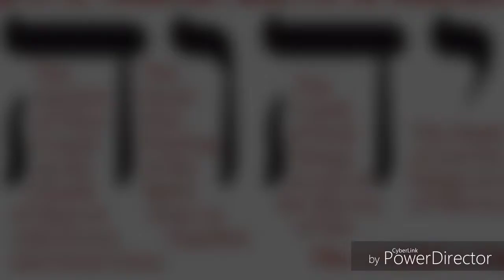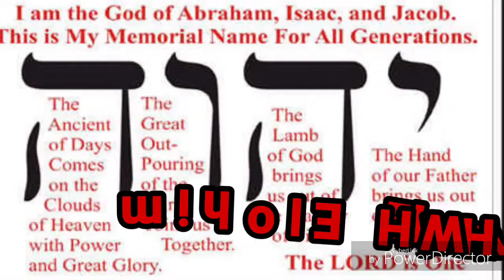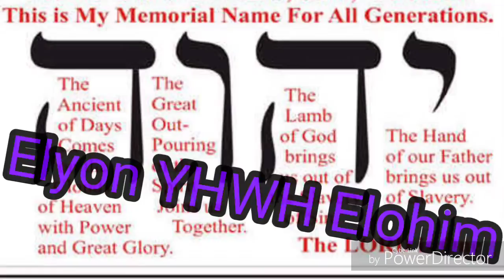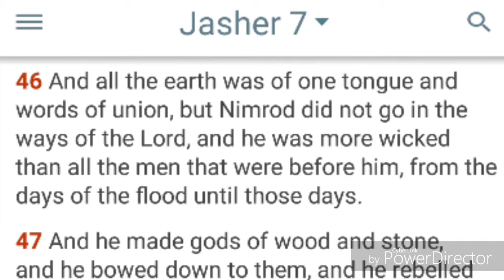WordWideWar04 Poem Entitled: Warning U R About to Enter Da Light 2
What is Deception?
How can many people be fooled?
Translation of the translated.
(HRB) Is. 65:11 But you are those who forsake YAHWEH, who forget My holy mountain; who array a table for Gawd (The Babylonian Deity of fortune), and who fill mixed wine for Meni (The Deity of fate).

(KJV) Isaiah 65:11
[11]But ye are they that forsake the LORD, that forget my holy mountain, that prepare a table for that troop, and that furnish the drink offering unto that number.